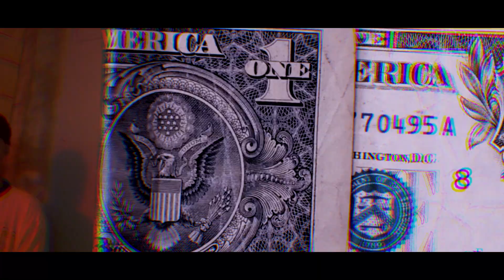SILABAN - TUSSEVERYDAY x PILDERA DOS (prod.by eversince)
Directed by: Aeron Pontillas
Assistant Director: Jhian Carlo
DIRECTOR OF PHOTOGRAPHY: APF MULTIMEDIA
CAM OPRT. : JIAN CARLO,EDELJOHN ROQUE
EDITED: @DRAFTS MUSIC STUDIO
EDITED BY: APF MULTIMEDIA
VFX BY: AERON PONTILLAS
MIX AND MASTERED BY:@TUSS EVERYDAY STUDIO
WRITTEN AND PERFORM BY: TUSS EVERYDAY AND PILDERA DOS